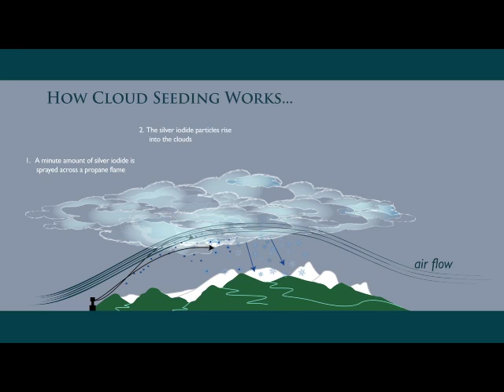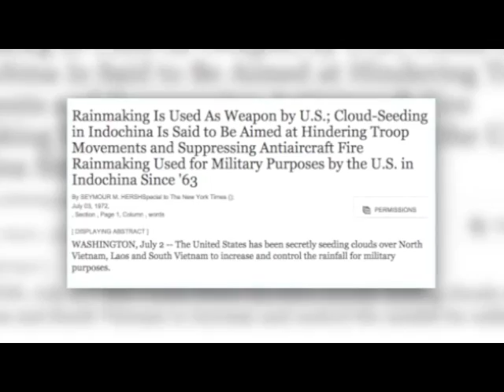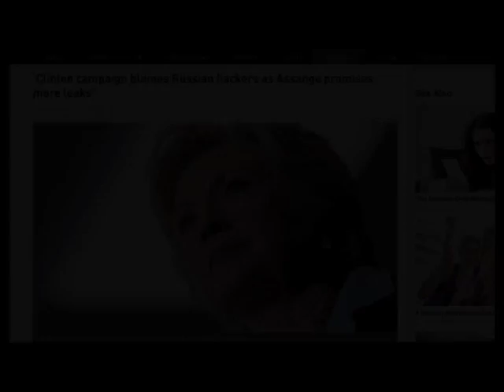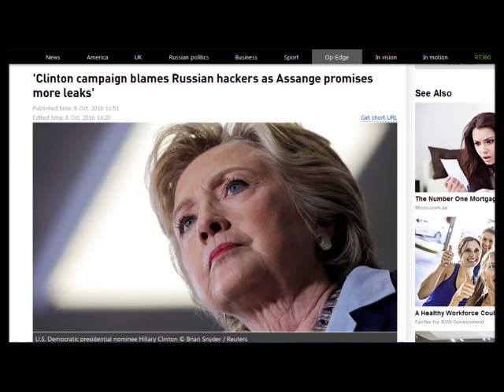PNF Today's Daily News Prog #3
"But know this: Difficult times will come in the last days..."
                                                                                                    2 Timothy 3:1